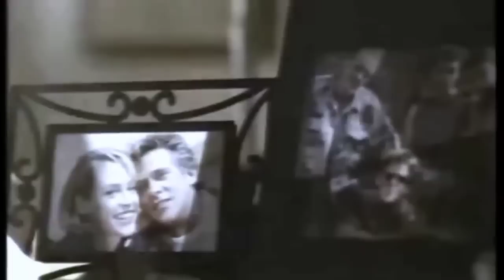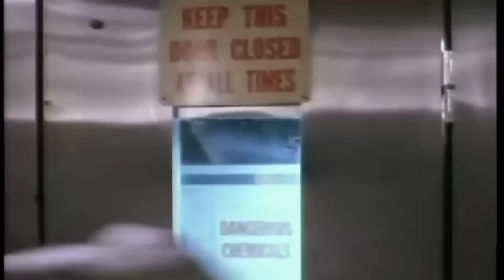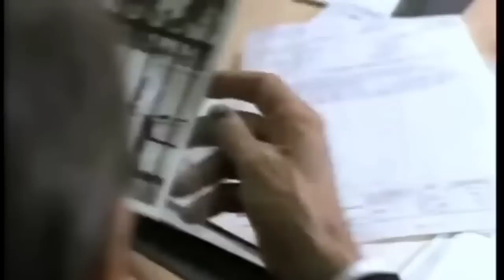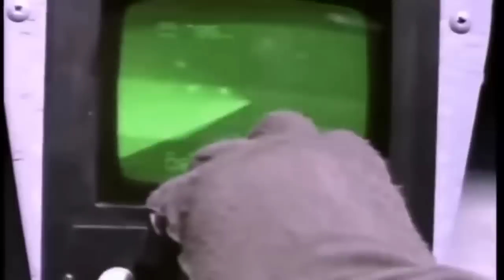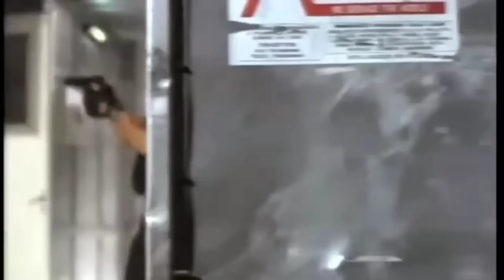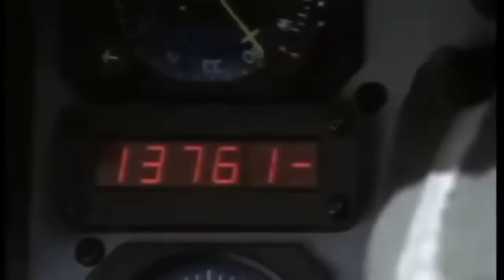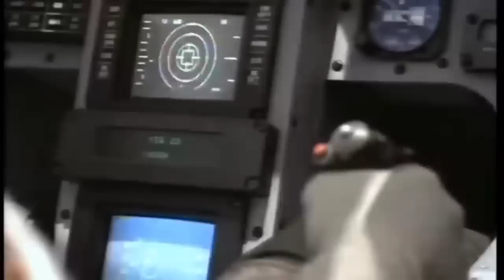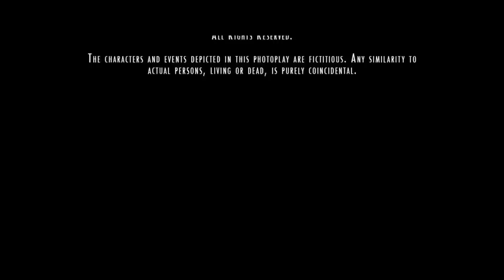Commander Action Movie Online | Big Action Films American HD